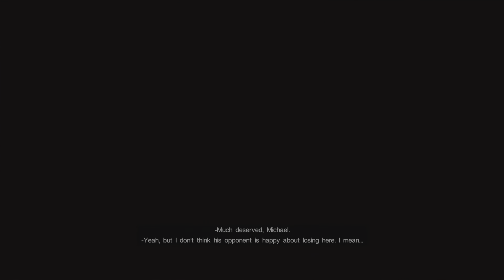WWE2K22| UNIVERSE MODE- WHOS HOUSE??| NXT